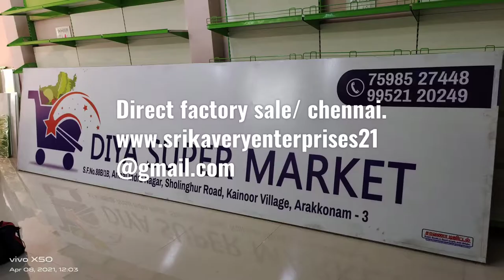kavery racks chennai / DIYA Supermarket/ Arakkonam.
we are manufacturing all type of rack's like slotted angle rack, supermarket racks, vegetable rack,. textile rack , industrial rack, steel almirah, trolley, hand basket, wheel basket and electronic weighing scale.